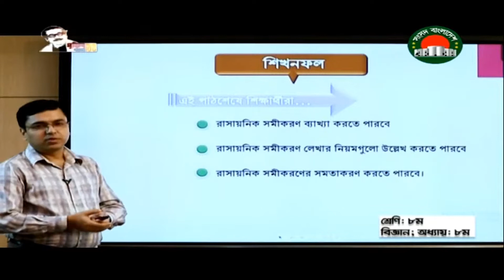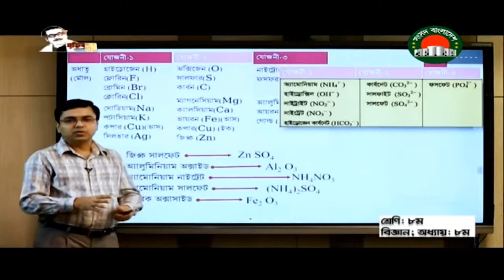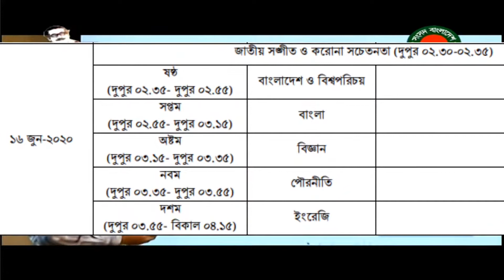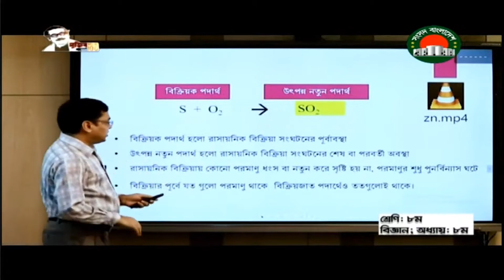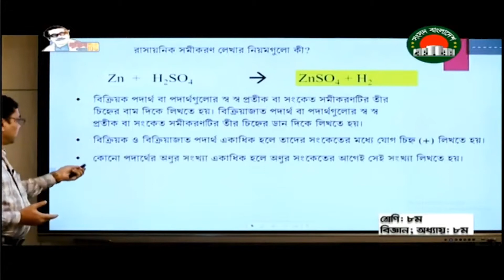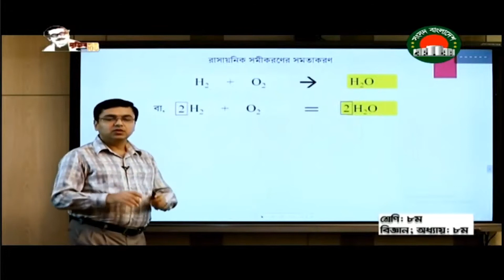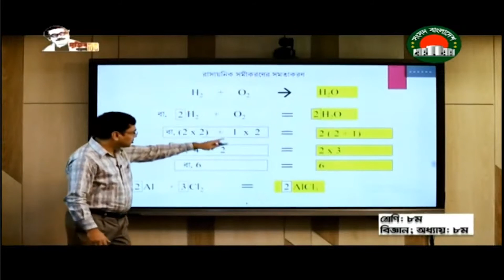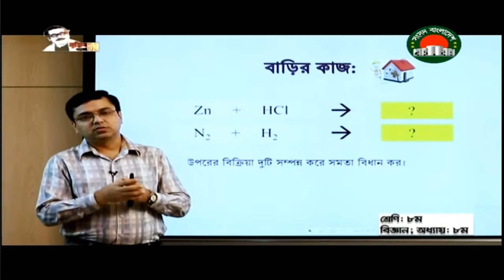শ্রেণি ৮ম বিজ্ঞান Class 8th Science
শ্রেণি ৮ম বিজ্ঞান